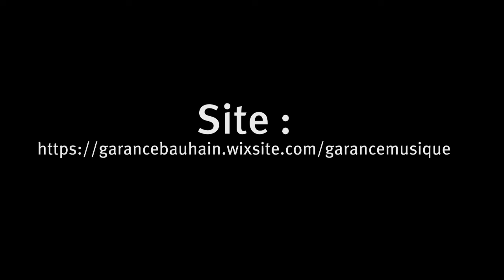Création en confinement : Garance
[Création en confinement]

Garance, autrice-compositrice et interprète, a répondu aux questions de l'Anticapitaliste sur ce que le confinement avait changé pour elle et son travail d'artiste. Quelle réalité sociale et créative pour les intermittentEs depuis le début de ce confinement ? Quelles conséquences pour les travailleuses et travailleurs des art et de la culture suite à l'annulation de toutes les représentations artistiques et de spectacles vivants ? Elle interprète également (presque) en exclusivité pour nous une de ses toutes dernières chansons qu'elle a écrite en confinement, “Alors voilà”. Elle inaugure ainsi une série d’entretiens vidéos sur ces questions menée par l'Anticapitaliste auprès d'artistes et de chanteuses, chanteurs, musicienNEs... Merci à elle !

Et si vous voulez soutenir son travail et participer au financement de son prochain album vous pouvez la contacter soit par sa page FB, soit en envoyant un mail à